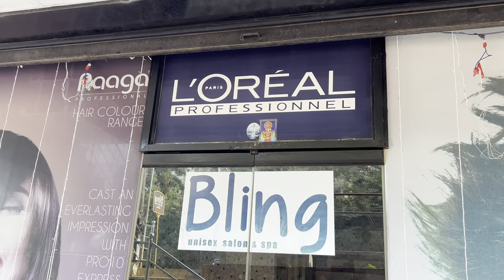KEERTHI NA HALDI DA GAMMATH 🥳❤️